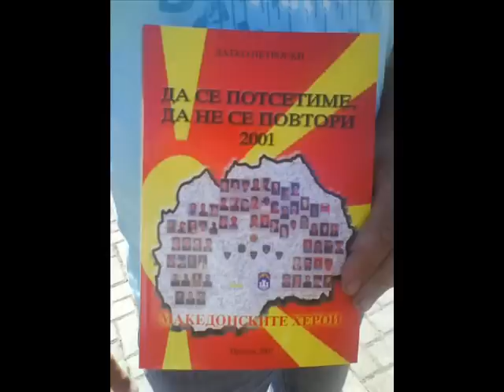BONA KIMO Kletva